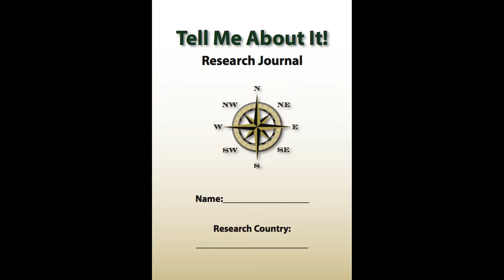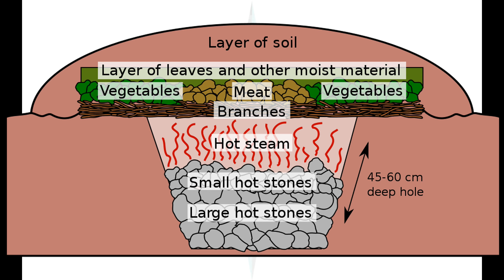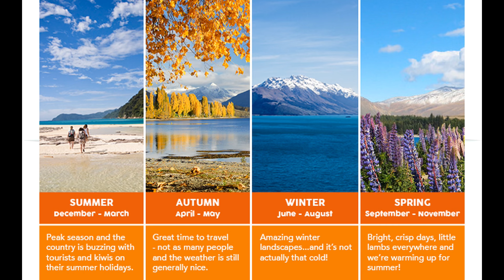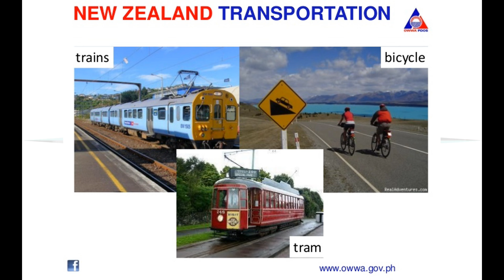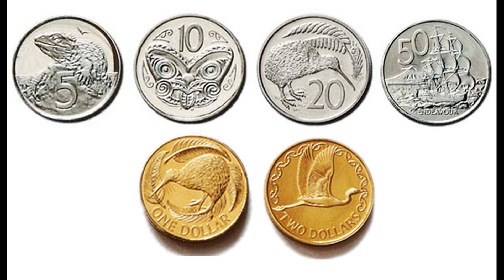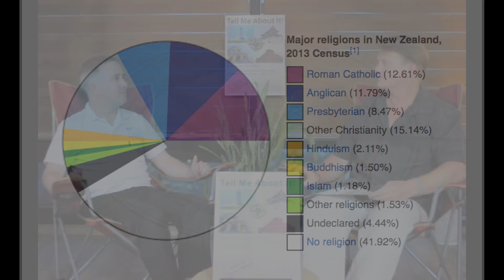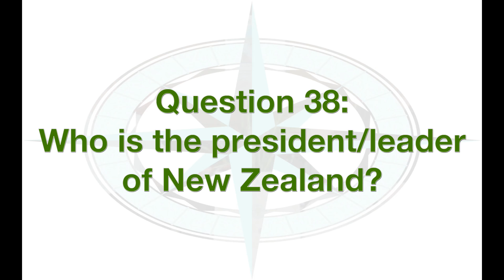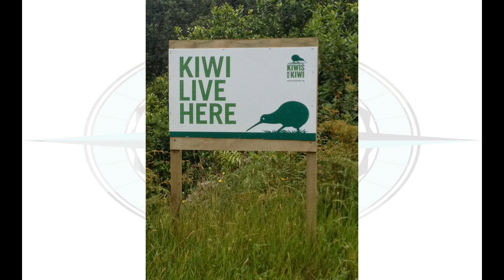40 Questions 3rd episode . Matthew Lindsay . New Zealand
In the 3rd episode of 40 Questions, the author of Tell Me About It! interviews Matthew Lindsay. Matthew was born in Hawkes Bay, New Zealand and is currently an English teacher at a university in South Korea. Tune in and listen to Matthew answer 40 questions about his home country: New Zealand!

The EFL/ESL textbook used with these videos, Tell Me About IT! Before You Get There... is now available in Korean, Japanese, Chinese, Spanish, Russian and Arabic editions on Amazon.com.  To order a copy, please visit: